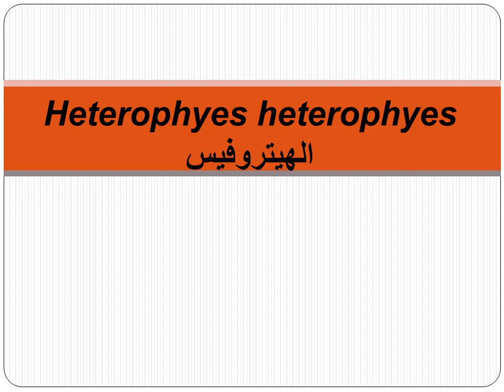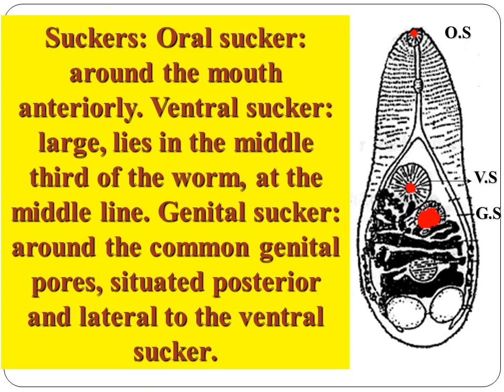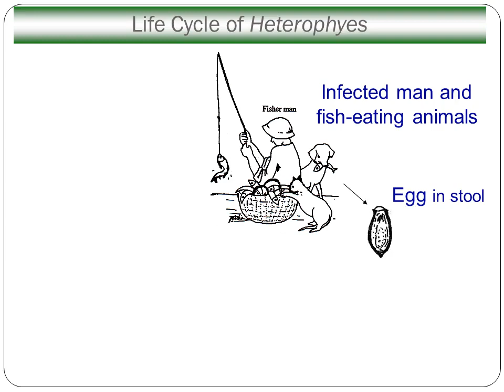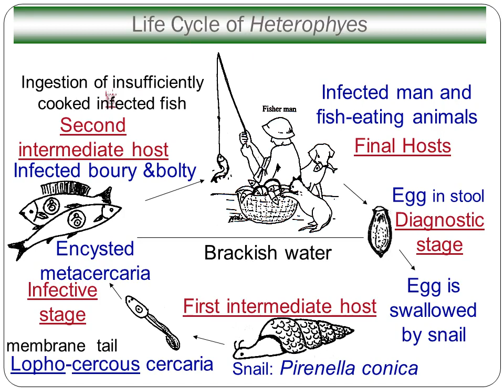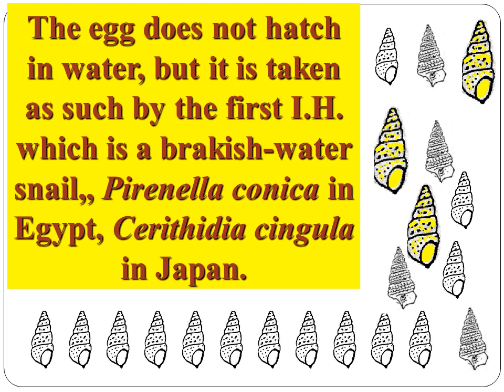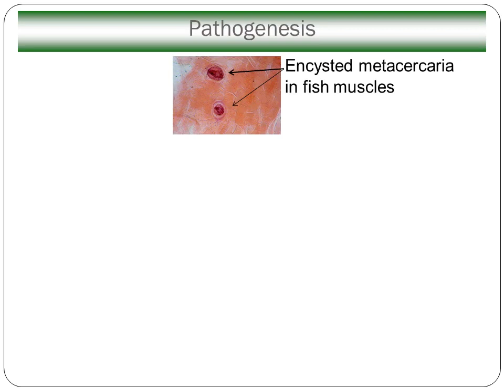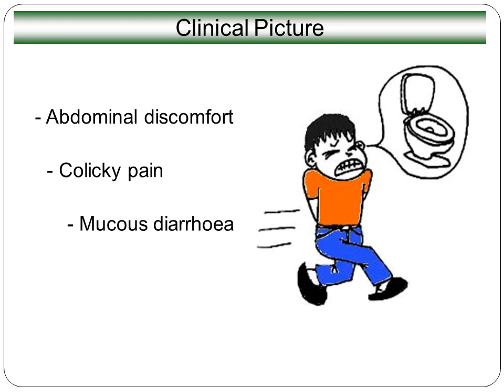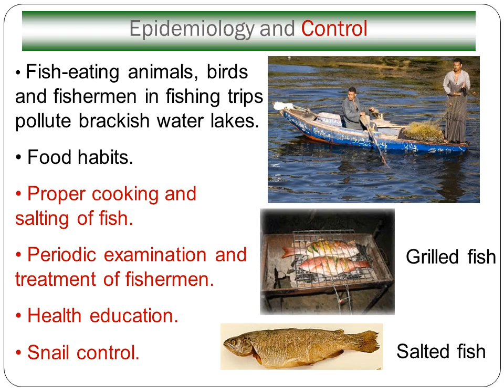Lect 6, parasitology -Heterophyes 324Z 1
طفيليات 324ح- د.سارة صلاح عبد الحكيم